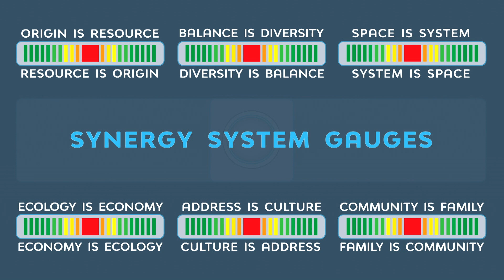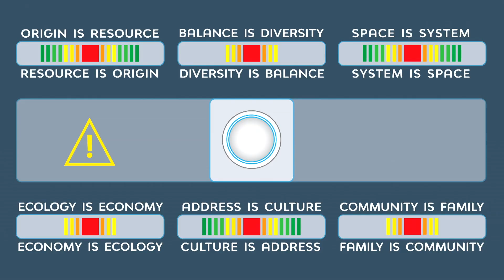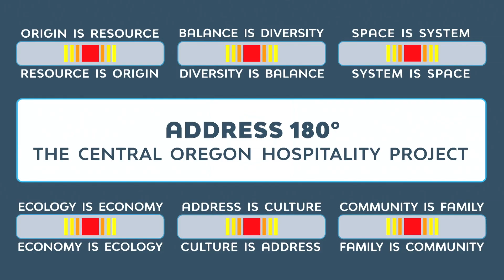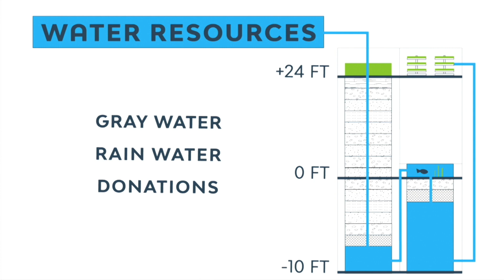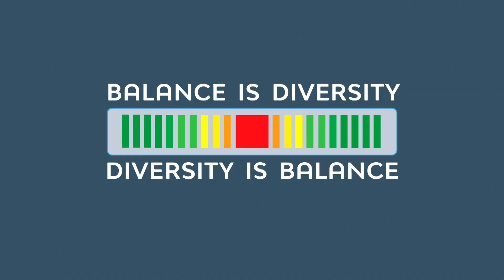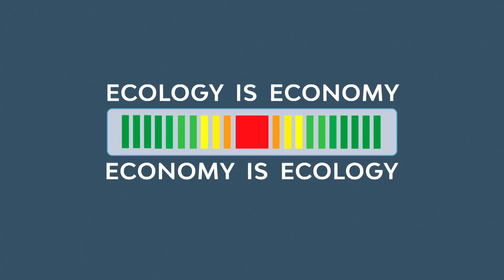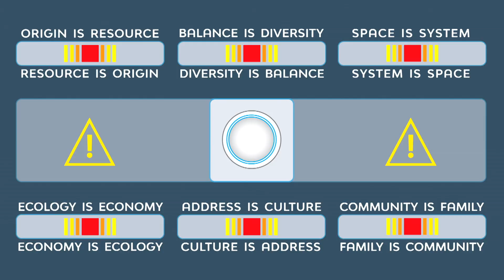HOW TO FIND ADDRESS 180° | Miriah O'Dair | TEDxBend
Full disclosure, I freak out when I stand on the red TED dot. Looking at 1,500 intelligent faces and seven massive video cameras inspires an impromptu pep talk. Thankfully, I keep breathing, manage not to pass out, and give it my all. The challenge: explain it all while standing in the middle of it all. Explore the universe, design synergy, quantum entanglement, the definition of home, virtually tour a sustainable community assistance concept, challenge cultural stereotypes, rethink housing crisis, hear an invisible family, and find Address 180°. My goal is to weave the fabric of space with yarn spun by those who live there. I plan to take the fibrous elements of design and create meaningful shelter. My purpose is to follow the thread of life that connects inhabitants, landscapes, and nations within the world. I use my MFA in Interior Architecture and Design to guide the common thread of humanity’s need for shelter and connect people to the natural resources we use to inhabit our planet. I pursue balance that is born of diversity. Ultimately, I want to be part of the think tank that will address global spatial issues. Although the art of design is used to tell the infinitely different stories of people, shelter is a common thread. Everything on this spinning sphere shares the needs of air, water, food, and shelter. We will need to use these common threads to artfully and responsibly design the interior of this architecture named Earth. Everything in Earth, from it and about, is an entangled meaningful shelter. This talk was given at a TEDx event using the TED conference format but independently organized by a local community.